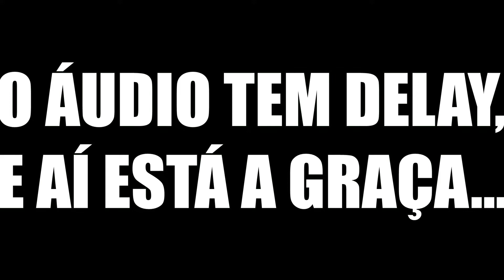Evento Corrida da Morte - SCUM - SERVER do TROPA84